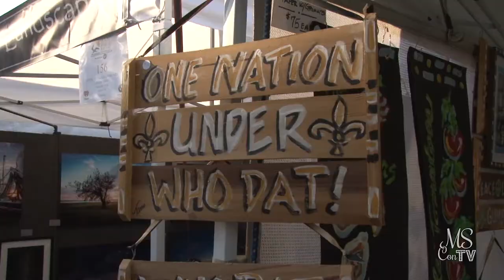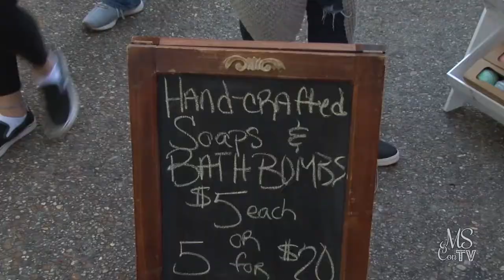Peter Anderson Festival 2019 | Why Do Artists Do Their Work? | Make Raku Pottery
It’s the 41st Peter Anderson Festival here in Coastal Mississippi and it’s full of all sorts of interesting people and art. Let’s check it out.

This segment is part of a 30-minute show that airs on WXXV 25 on 11:30am on Thursdays.